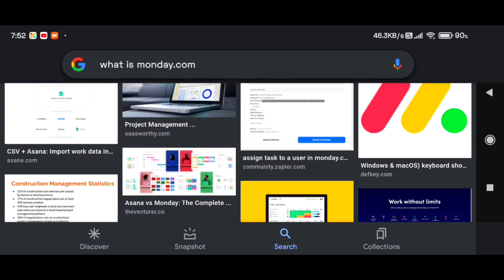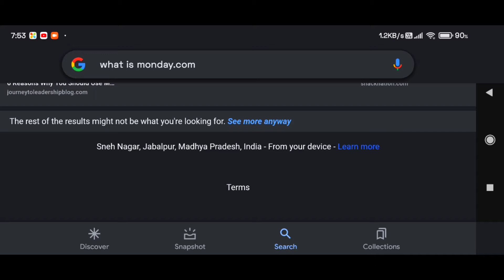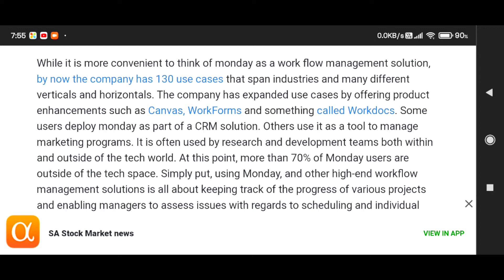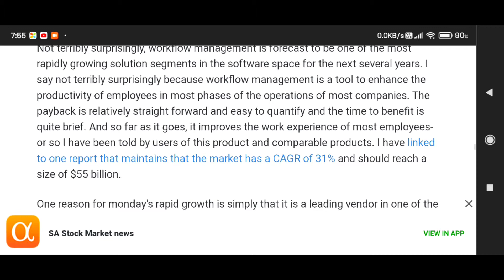what is Monday.com || earn 100$ without investment || make money online from mobile phone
“A winning combination of clever tools and accessible features.” monday.com is the visual workspace where teams get work done. Join 120,000+ teams who use monday.com to manage, track, and organize all their work. Collaborate with your team for all assignments with easy to use controls and work together as an organized group.

Monday.com (styled in lowercase as monday.com) is a cloud-based platform that allows users to create their own applications and work management software. The product was launched in 2014 and in July 2019, the company raised $150 million, based on a $1.9 billion valuation. The company went public in June 2021 and is based in Tel Aviv, Israel.

monday com
monday dot com pricing
monday dot com free